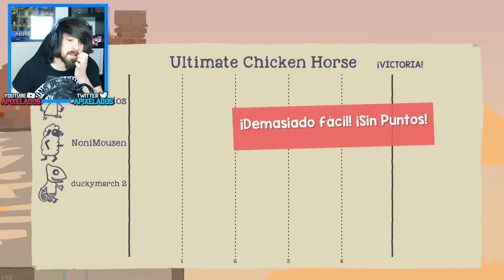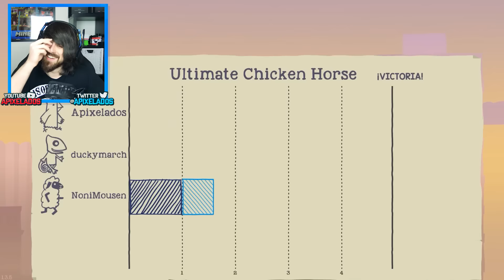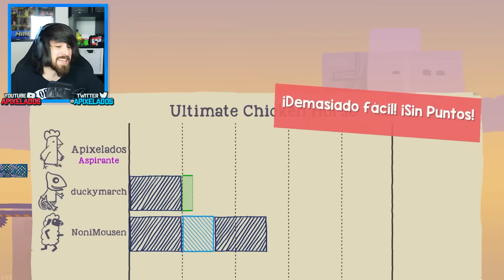LA TROLLEADA MAS GRACIOSA EN 2.0 | ULTIMATE CHICKEN HORSE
Os traigo un juego muy troll y muy divertido llamado Ultimate Chicken Horse en 2.0.